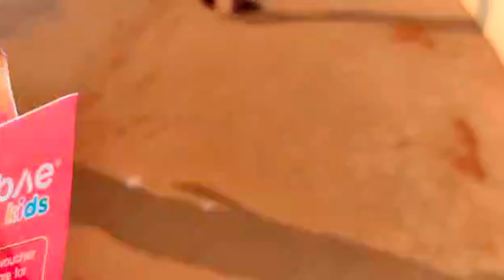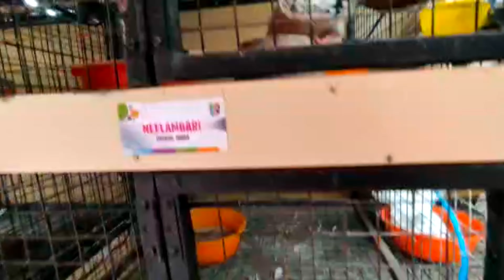Trip To Petstation | @Petstationkannur | Kannur | Mattool | Aswathi Kiran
Petstation,
Matool,
Kannur
s